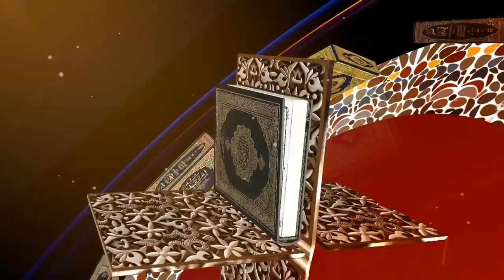কুরআন তিলাওয়াত শেষে কি সাদাক্বাল্লাহুল আজীম বলতে হয়